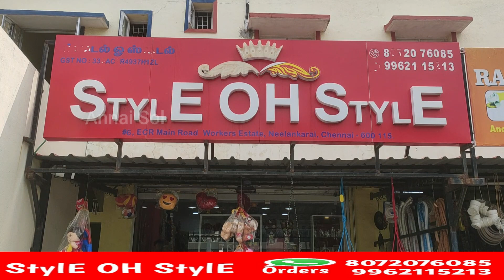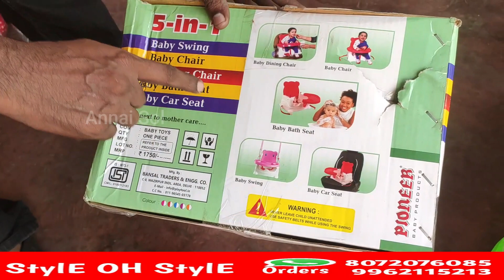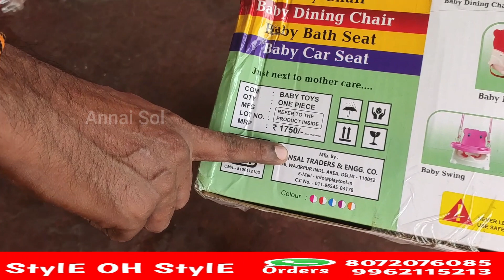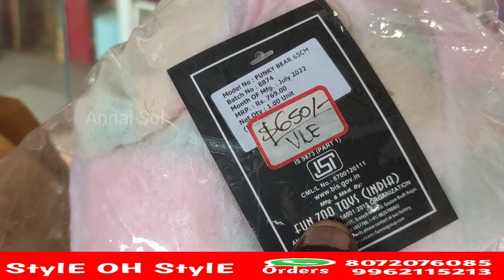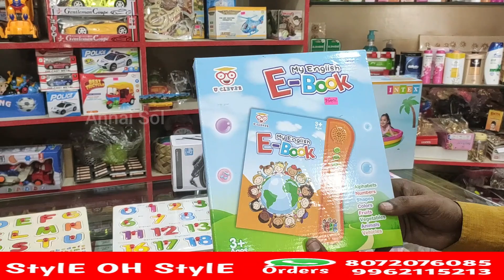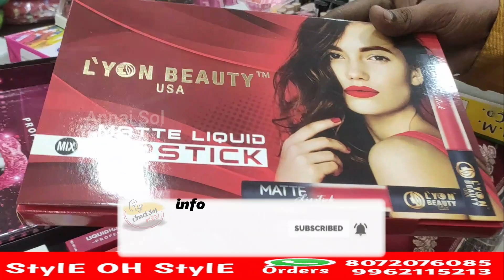All in One Shop @ Chennai 🛒A to Z Products ( Wholesale & Retail ) Online Shopping Delivery Available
Style OH Style
6, ECR Main Road, Workers Estate,
 Neelankarai,
Chennai - 600 115.
Near by Buhari Hotel

*Whats app purchase available.
*Whole sale  & Retail available.

To Share Informations about your Farms , Shops ,Your Business, Pets and Farm related products in this channel &
 Any Promotion and Advertisement please

உங்கள் கடை மற்றும் ஷோரூம் விளம்பரங்களுக்கு தொடர்பு கொள்ள வேண்டிய மின்னஞ்சல் முகவரி

sowcarpet wedding jewellery

plastic ,plastics ,plastic product manufacturer ,plastic item manufacturer ,plastic wholesale in Malayalam ,

cheapest fancy items in india
cheapest fancy items in sowcarpet
cheapest fancy stationery items
cheapest fancy stationery items wholesale market
all in one shopping store
wholesale market
wholesaler
wholesale jewellery
wholesale business
wholesale sarees
cheapest retail shop in tamilnadu
gift items wholesale market
gift items collection
gift items wholesale market in chennai
gift shops in sowcarpet
gift items wholesale in sowcarpet
silver gift items in sowcarpet
sowcarpet shopping in chennai
sowcarpet jewellery shop
sowcarpet shopping
sowcarpet jewellery shop low price
sowcarpet dress shopping in chennai
t nagar street shopping
t nagar shopping
t nagar shopping in tamil
t nagar dress shop

largest plastic product manufacturer ,plastic item business ,plastic items wholesale market in delhi ,
plastic items wholesale business ,plastic items manufacturing company,Wholesale business ,Kitchen accessories ,kitchen gadgets
space saving ideas ,queen bee paradise tamil ,Naanga Romba busy,NRB,Daily days Chennai,Naaptol products,Best price,
Storage Drawyers Organisers sets / Designer saree Covers / Regular Cloth Bags / Wardrobe Storage Organisers /
Jewellery Case Organisers with Adjustable Dividers,sowcarpet shopping in chennai,tamil vlog channel,
tamil vlogs,fashion lifestyle vlogs,bridal jewellery set,haram necklace,sowcarpet jewellery collections,wholesale imitation,wholesale imitation jewellery,
cheap best imitation jewellery,imitation jewellery online shopping,imitation jewellery manufacturers,hussain manimegalai,t nagar,parrys,parrys corner,pallavaram santhai,pallavaram,
chennai imitation jewellery wholesalers,imitation jewellery wholesale market in chennai,imitation jewellery manufacturers in chennai,shopping,Bridal Set Jewellery, Wholesale, Retail, Resell,
wholesale price shop sowcarpet,toys,fancy,soft toys,gift items,photo frames,stationary,eyeliner,cosmetics,cheapest cosmetic shops,body spray,

Difa Store
Hema vlog
Hussain Manimegalai
Shopping
shivangi cooku with comali
tamil vlog channel
tamil vlog video
tamil vlog
vlog in tamil
tamil vlog shivaangi
shivangi vlog video
Pandian Stores
Vijaytv
tamil vlog channel
tamil vlogs
shivangi vlog video
vlog in tamil
tamil vlog videos
shopping vlog in tamil
comedy tamil
girls vlogger
cook with comali
tamil funny
tamil funny videos
street shopping in chennai
actress shopping video in tamil
shopping haul video in tamil
gp muthu
gp muthu shopping
gp muthu vlog
shopping video tamil
lakshya illam
madras vlogger
t nagar shopping haul
t nagar shopping earrings
difa t nagar
difa
Galatta Pink,difa shopping vlog in tamil,difa shopping,t nagar shopping,difa shopping haul in tamil,tnagar shopping,shopping vlog in tamil,difa t nagar,
difa shopping in tnagar,difa shopping tour in tamil,shopping haul,wooden earings,crystal earrings,cheap price,low cast,affordable price,budget price